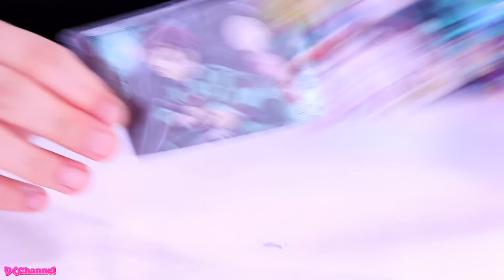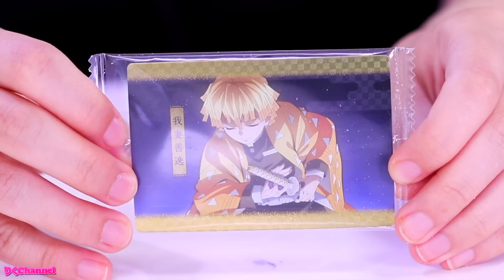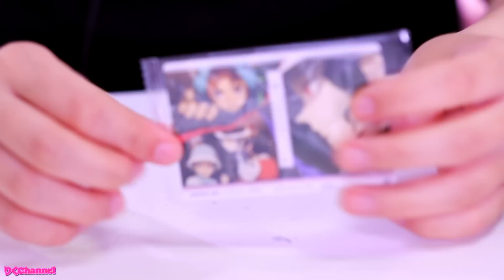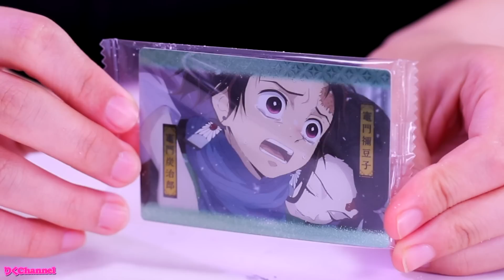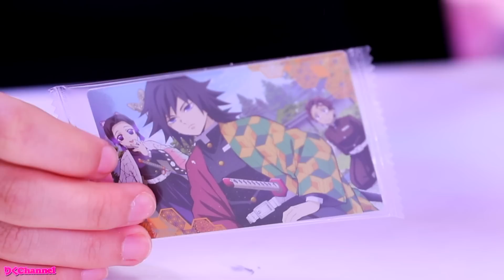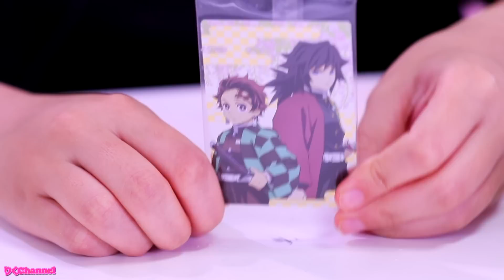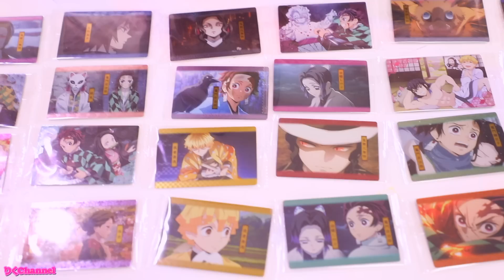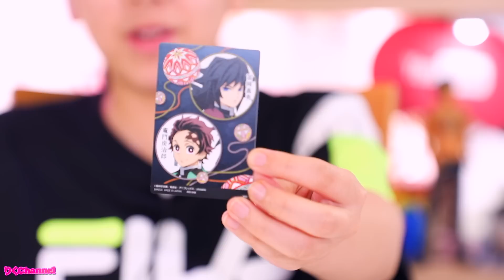鬼滅の刃ウエハース2を40個開封！シークレットは出た！？コンプは…？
楽しみにしていた鬼滅の刃ウエハース2を40個開封しました！35種コンプできるのか！シークレットは出た？！是非最後まで見てね💕